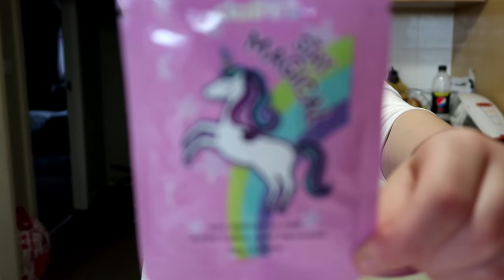Claires Store Shopping Haul- Meeting Ruby Rube @claire'sUk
Claires store shopping haul- Meeting Ruby Rube! Hey Everyone 😀 In today's video I share a claire's accessories haul with you!
Today I was super lucky to attend Claire's accessories Birthday Party at Westfield Shopping Centre!
It was so much fun 😍 I got to have my hair braided with orange and white wool, spin the wheel of luck to win a prize, Bagged myself not only the birthday surprise box but also the unicorn wishes box!
I shall you what I got in them both through this unboxing video.
You get so much stuff and every item is seriously cool.
Hope you enjoy watching me open these surprises and looking at the photos of Ruby Rube and myself!

Love you all 💜 Leyla XOXO